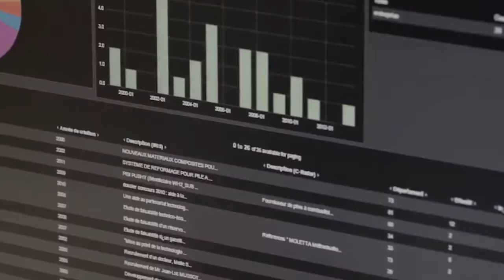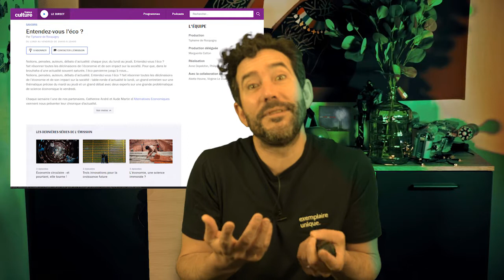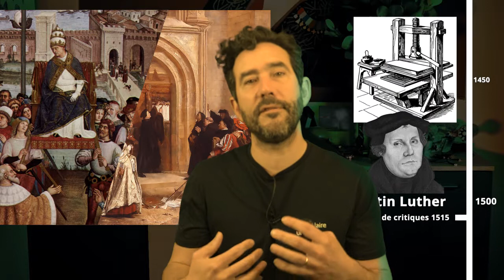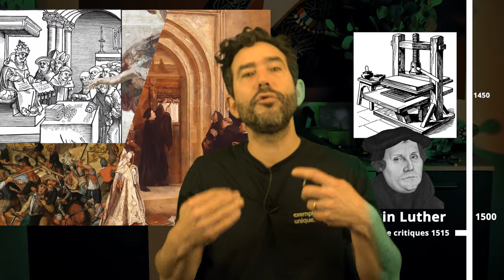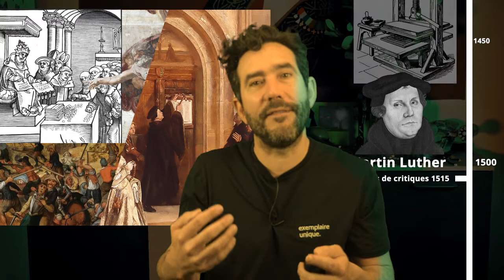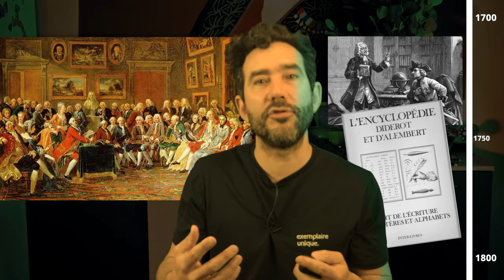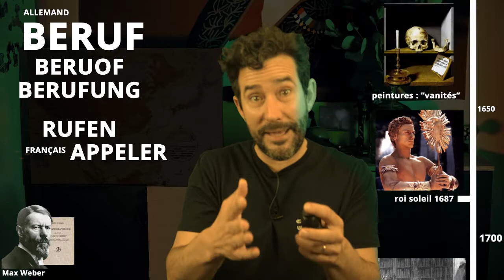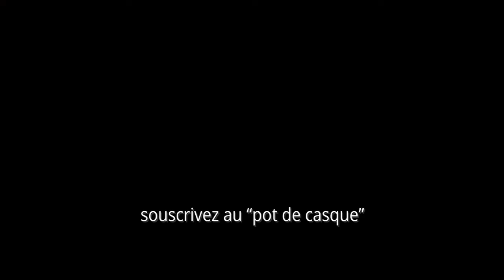#21 Le "Beruf" de Max Weber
25 minutes pour comprendre l’esprit d’entreprendre à travers les études de Max Weber

00:00 introduction
02:41 bio express de Max Weber
04:57 Burn out de Max Weber en 1895
05:26 le « capitalisme moderne » de Werner Sombart
07:07 une idée qui traverse le 19eme siècle…
07:52 … la synchronicité entre protestantisme et capitalisme
08:32 histoire express du protestantisme
09:19 le commerce des indulgence
10:01 conflit avec l’église catholique
10:29 guerre des religions
10:58 des idées qui nourrissent le siècle des lumières
11:17 Sombart n’accorde qu’une moindre importance à cette synchronicité
11:38 la réponse de Max Weber : « l’éthique protestante et l’Esprit du capitalisme »
11:57 la réponse de Werner Sombart : judaïsme, capitalisme » et nazisme
12:48 pourquoi le texte de Weber est considéré comme une œuvre majeure ?
13:43 stratification sociale de Max Weber
14:31 « beruf » ou la vocation spirituelle du travail
16:26 avec le protestantisme, l’enrichissement devient possible, voire sacré
16:53 la « prédestination », clef angulaire du protestantisme
17:49 « l’ascétisme religieux devient un ascétisme séculier »
18:19 les entrepreneurs construisent notre monde
18:46 la passion d’entreprendre
19:59 chacun trouve sa place dans cette société d’échange
21:16 héritage de misère ou de richesse
21:58 c’est le « beruf » des entrepreneurs qui va construire le monde de demain
22:36 dans les épisodes à venir
23:19 Tout tout YouTube : Linguisticae

Pour cet épisode je me suis incrusté chez Linguisticae